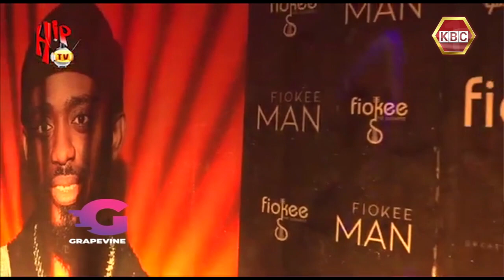Grapevine | Interview with Nigerian Guitarist - Fiokee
Link-Up with Fiokee. He speaks more about his music career and 14-track album "Man", which features 24 artists from across the world!